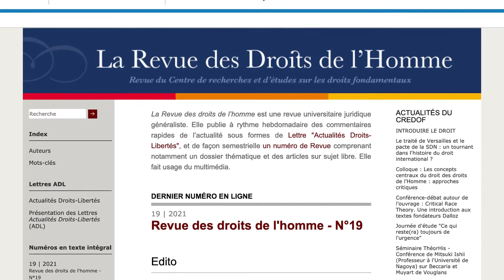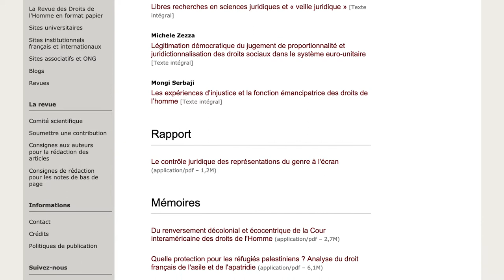OAt's Up ? en Droit - Interview de Véronique Champeil-Desplats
OAt's Up, c'est le rendez-vous OA (Open Access) à l'Université Paris Nanterre. Des acteurs et actrices de la recherche partagent régulièrement avec vous et en vidéo leurs pratiques de science ouverte, de l'enseignement à l'édition scientifique en passant par la rédaction de thèse.

Dans ce numéro, Véronique Champeil-Desplats, Professeure de droit public à l'Université Paris Nanterre, Vice-présidente déléguée à la recherche, Responsable de la Revue des droits de l'homme, revient sur les étapes de création et le fonctionnement d'une revue juridique en open access.